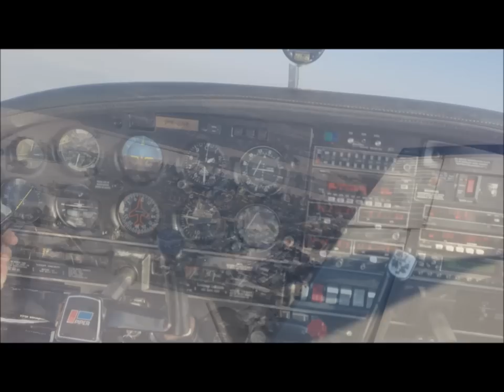Flying Winterwonderland at The Netherlands HD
Snowy winterwonderland sightseeing in the Netherlands, region Breda. Departing and Landing from EHSE, Seppe Airport in The Netherlands.

Aircraft: + Piper Archer PA-28 PH-SNE
            + Piper Seneca PA34 PH-AIJ
            + Grob G115 PH-SPH
            + Slingsby AERObatics PH-KAI